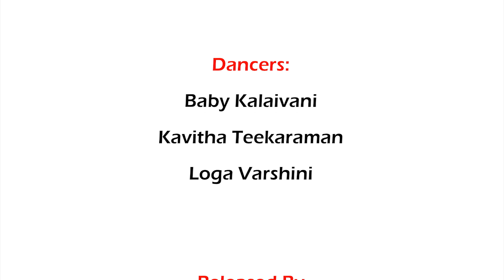Doctor - Chellamma Dance Cover Video | Xpres Dance Academy | Vellore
Dance Studio : XPRES DANCE ACADEMY
Dancers : Baby Kalaivani, Kavitha Teekaraman,  Loga Varshini
Venue : Vellore
Dance Song : Chellamma Chellamma
Movie : Doctor